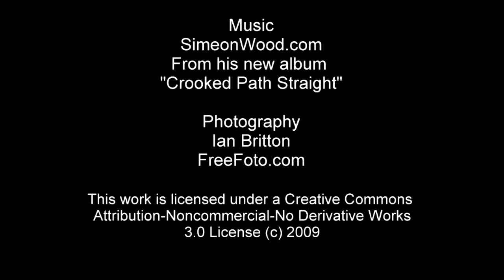FreeFoto Images in HD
A selection of FreeFoto.com images in HD.

The music track is titled devotion and is from a new album by Simeon Wood called Crooked Path Straight